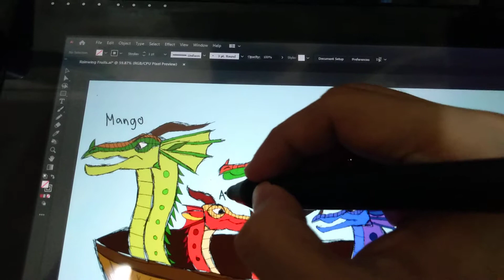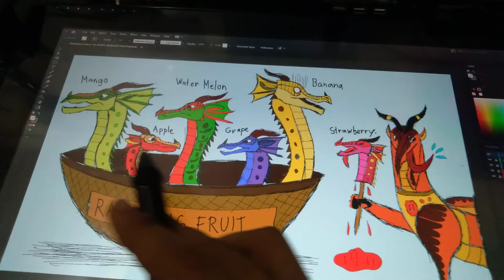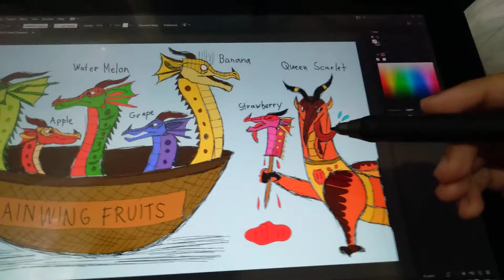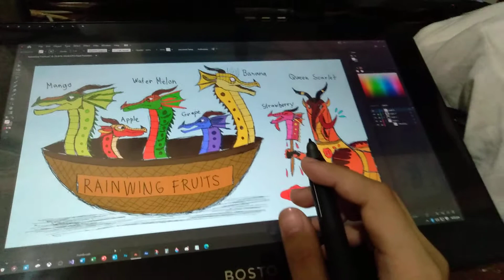RAINWING FRUITS from Wings of Fire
Queen Scarlet like to eat Dragon Fruits Rainwing.

YUMMY THRILLING!!!

Wings of Fire based on book series.

This Artwork is a Concept.
This is not real Story.